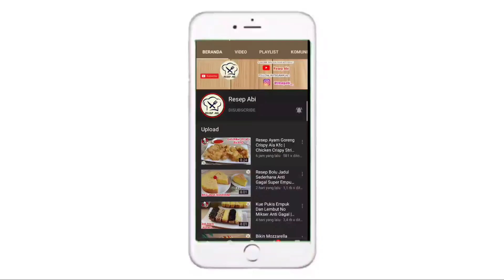Resep Brudel Pandan Keju Empuk Dan Lembutnya Bikin Nagih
BRUDEL KEJU PANDAN

Assalamualaikum, salam jumpa dengan channel resep abi kali ini saya akan membuat Brudel Pandan Keju Empuk Dan Lembutnya Bikin Nagih, rasanya enak banget empuk dan lembut cocok untuk disajikan di hari lebaran nanti, berikut ini bahan-bahannya:
3 Butir Telur
200 gr Gula Pasir
400 gr Terigu
1 sdt Ragi Instan
1 Sachet Susu Bubuk
2 Sachet Susu SKM
150 gr Margarin
250 ml Air
Vanili secukupnya

Wassalamualaikum.